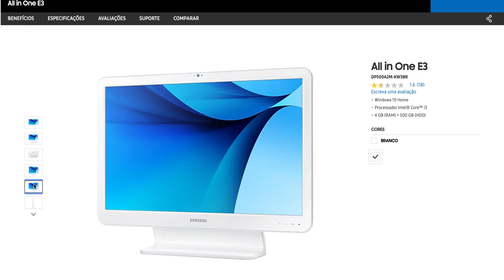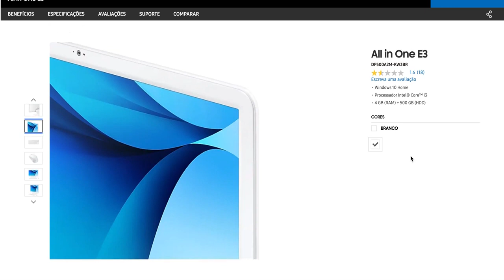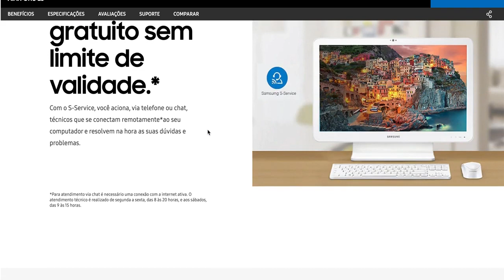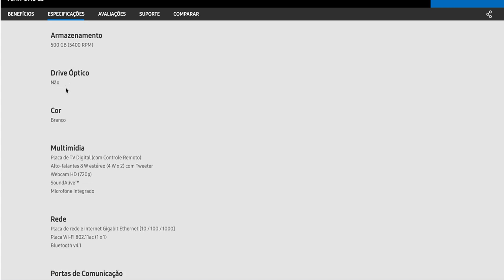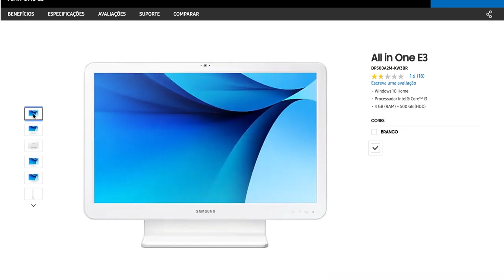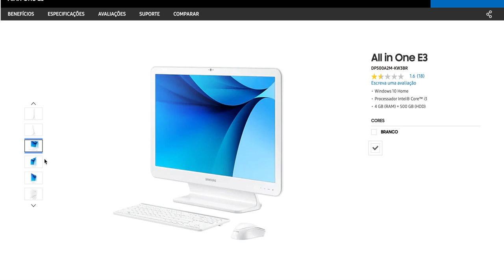All in One E3 DP500A2MKW3BR